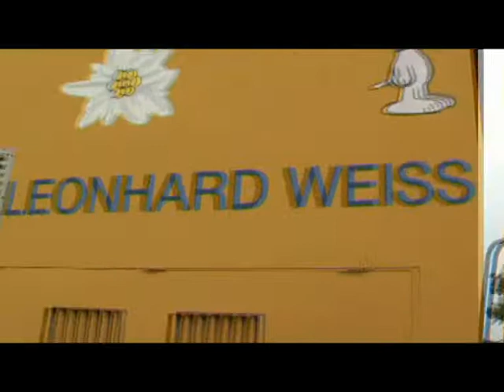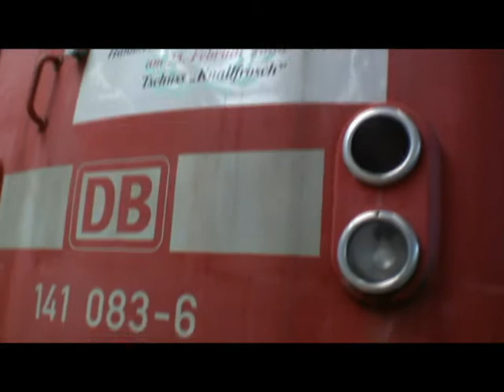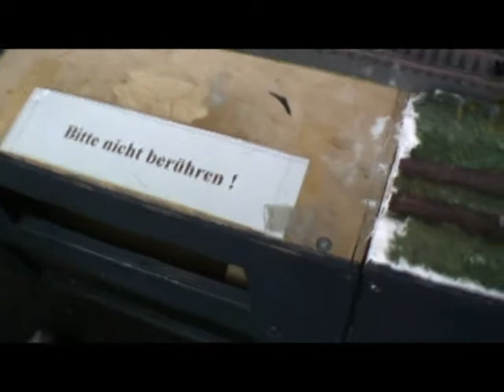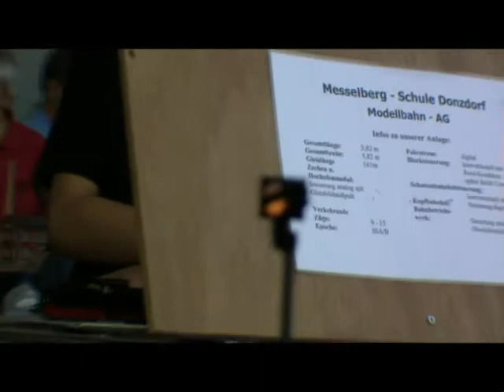Märklintage Göppingen 2009 - Auf dem Leonhard-Weiss Gelände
Dieses Video zeigt alles, was es auf dem LW-Gelände gab, also die Züge in der großen Halle, den Gleisbau und die Modllbahnanlage.